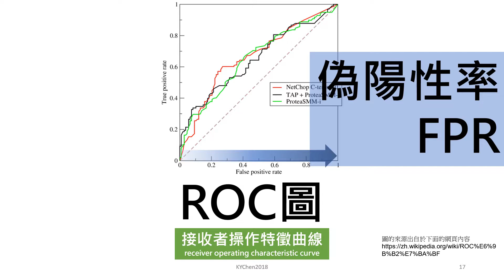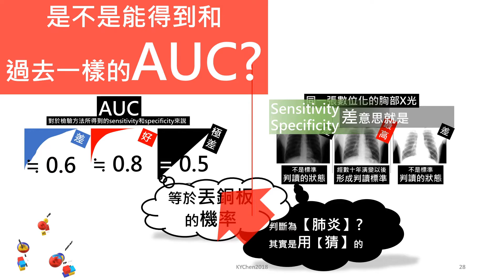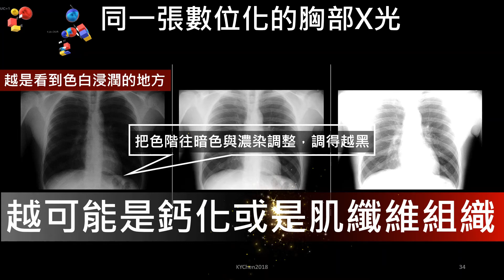Problems in reading of PACS chest X ray film 2019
To be or not to be, that is a question.
Interpretation of chest X-ray film in daily practice is always interesting, but is also a kind of arts. How to do a proper presentation without error is initial step. But sometimes, to find a target lesion which is only insidiously located somewhere in the film needs practice and particularly, a right attitude to do so. We can not find a lesion if the sensitivity is not good enough. More important to say, to describe a lesion which is definitely not existing is much more dangerous than under-interpretation.